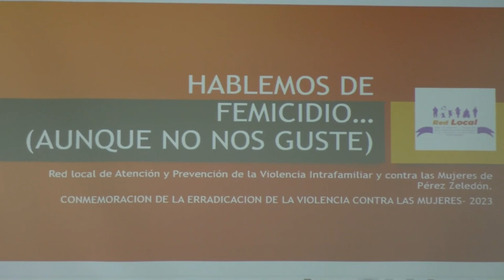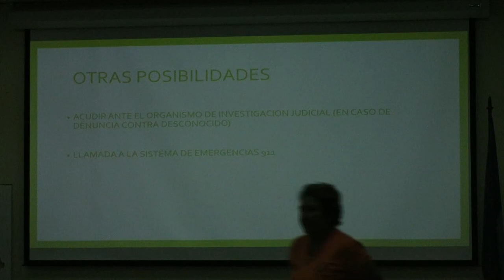Pérez Zeledón sin femicidios en lo que va de este 2023, mujeres participan de actividad formativa